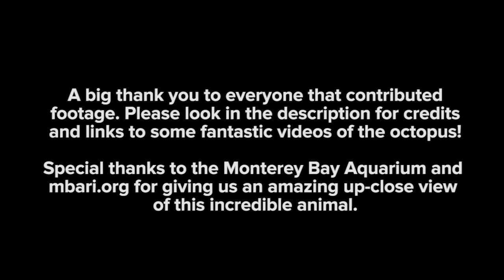True Facts About The Octopus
Special thanks to the Monterey Bay Aquarium

Another big thank you to MBARI
for their amazing deep sea footage

White Octopus In Jar :: Getty Images

Why We're Suckers for the Giant Pacific Octopus :: Monterey Bay Aquarium

Octopus Beak ::Gary Ombler/Getty Images